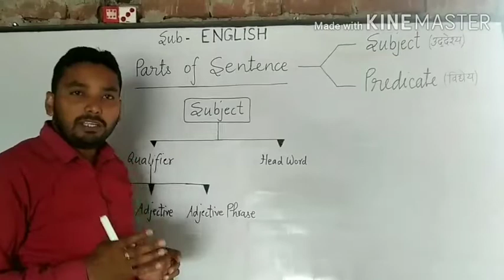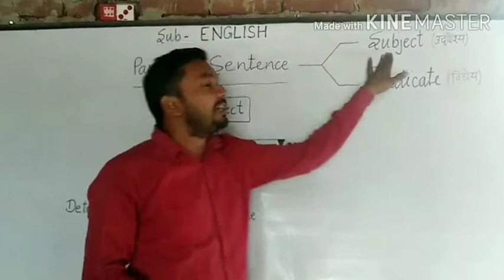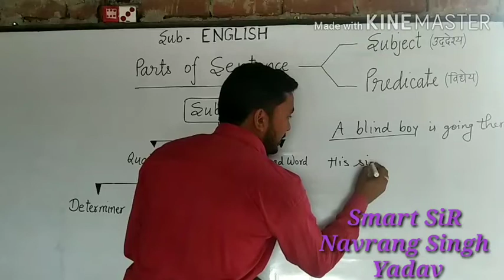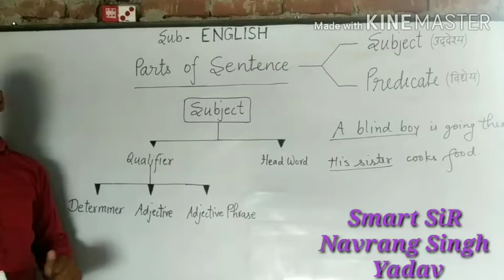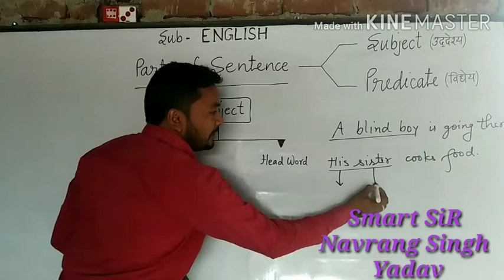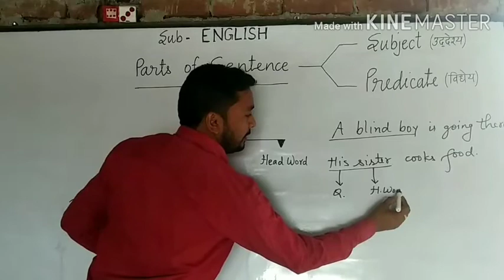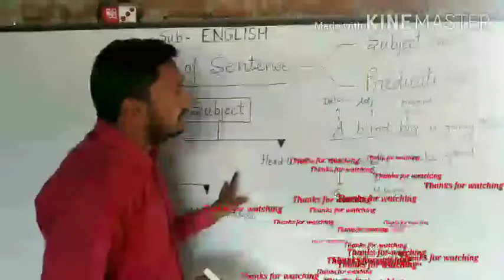ENGLISH GRAMMER for Class 9th & 10th - Parts of Sentence/ Par-1 SUBJECT